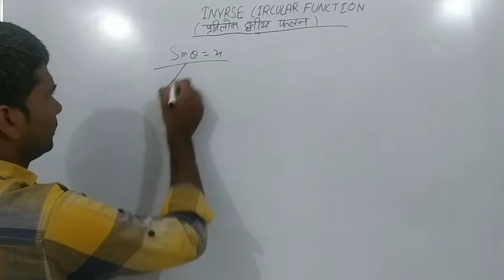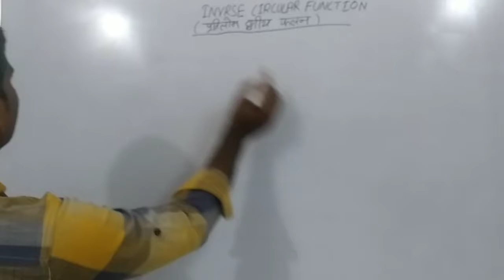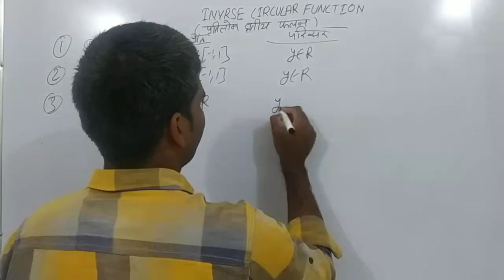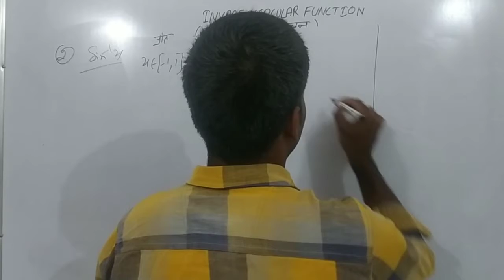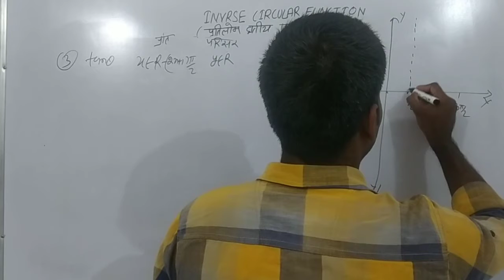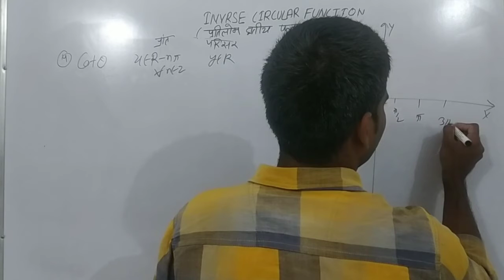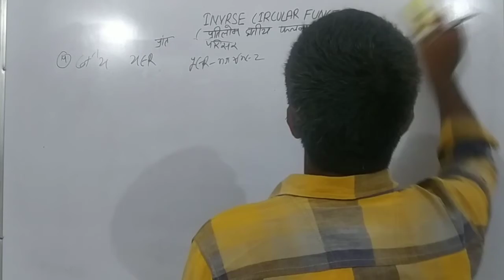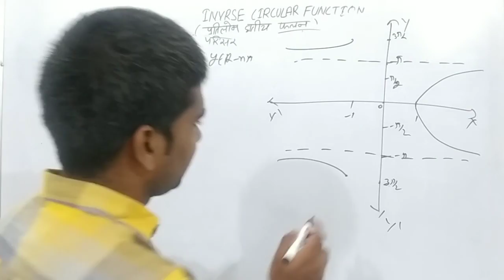Inverse Circular Function (प्रतिलोम त्रिकोणमितीय फलन) Part 1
We know that y = sin x means y is the value of sine of angle x if we consider domain and co-domain both as set R of a real numbers. ... Y = sin x is one-one onto and hence it is invertible